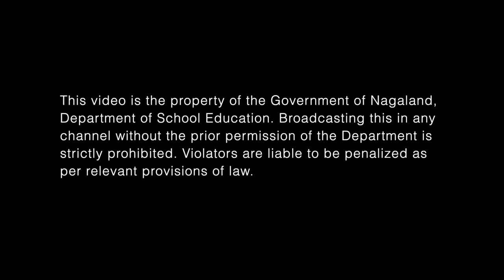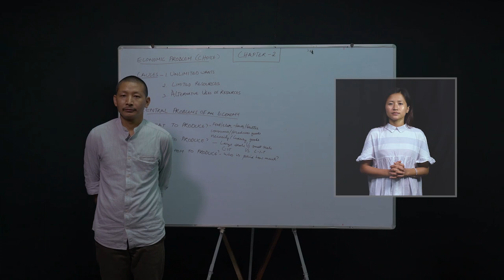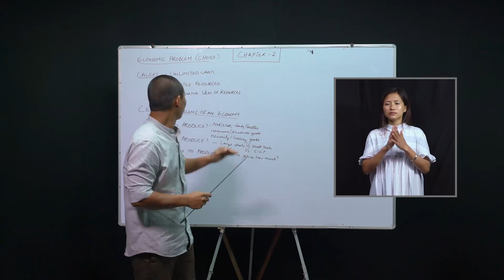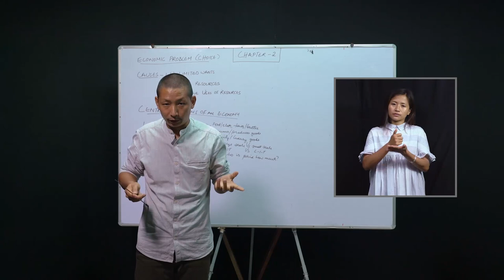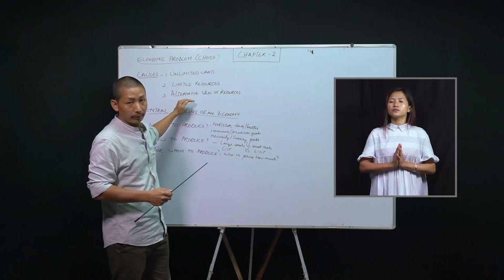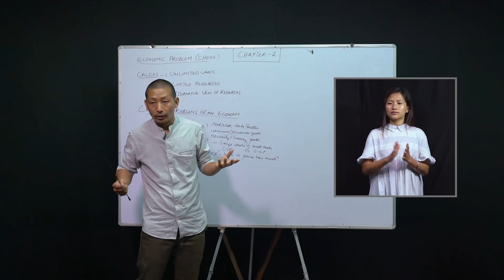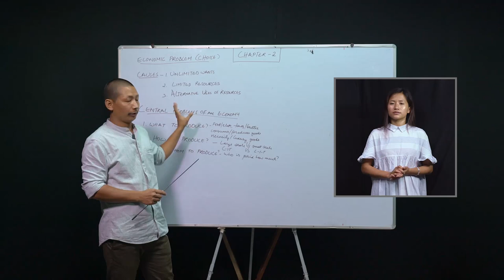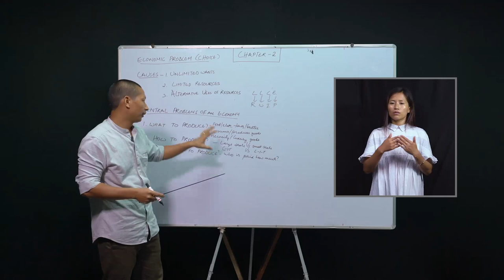21 July 2020 Class XI Economics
Topic: Central Problems Of An Economy